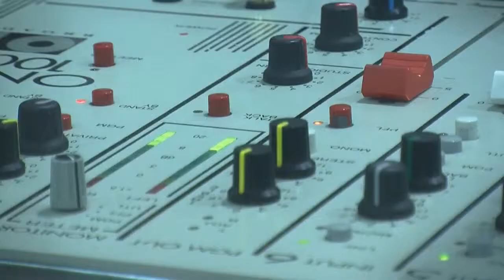Resumen de Las Jornadas Gitanas Abril 2014 en Villa del Río